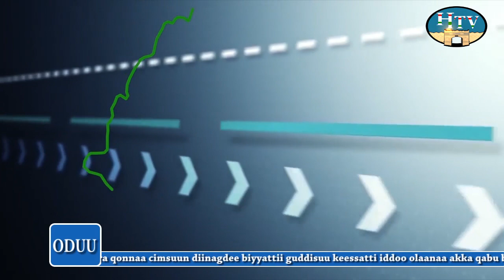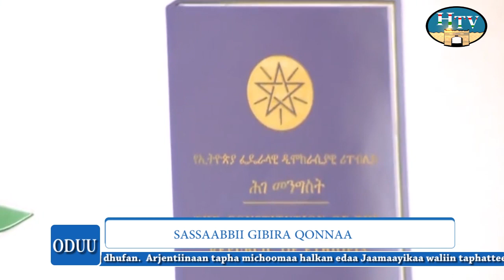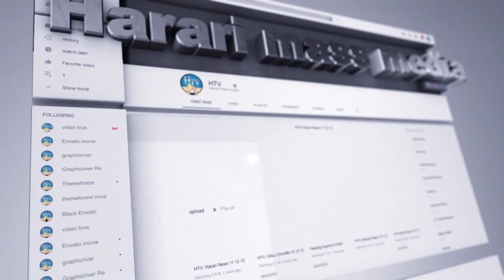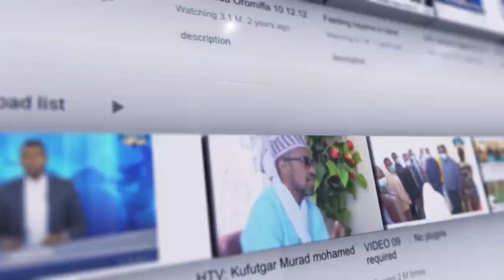HTV : Afaan Oromoo News 18 01 15